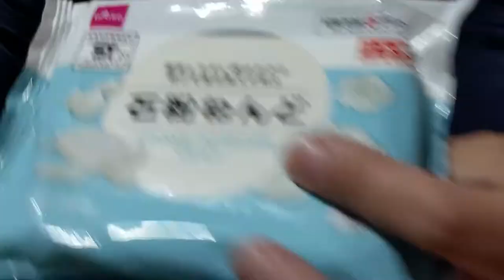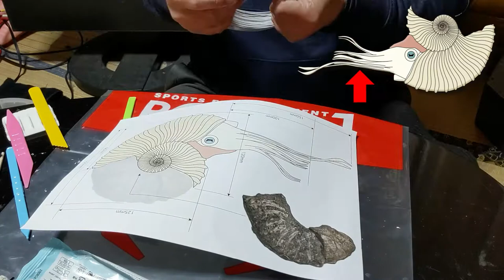【化石】アンモナイトディスプレイ制作 Part-2 造形編 Ammonite display making part2 "Build up"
昨年秋より全く進んでいなかった、アンモナイト化石ディスプレイ制作プロジェクト再開です。
このところメソプゾシア修復が優先になっていましたが、やれる時にやらないといつまでも終わらないので、時間が空いたスキに一気に造形を進めました。本来2回で終わるかなと思っていたこのプロジェクトですが、塗装以降のパートを次回にお送りします。

BGM・SE
YouTubeオーディオライブラリー